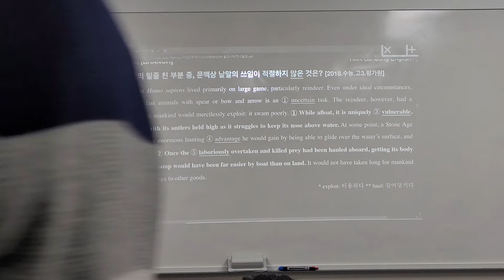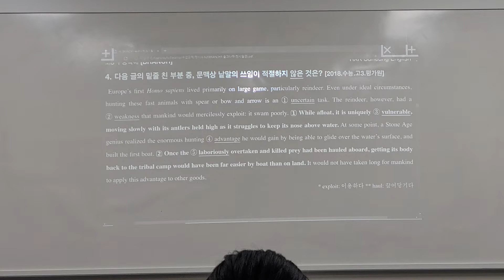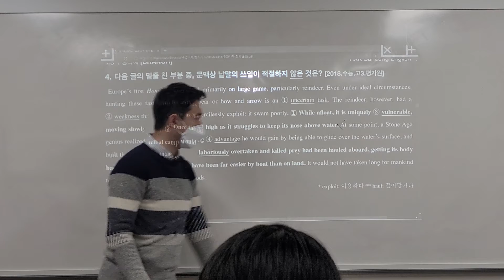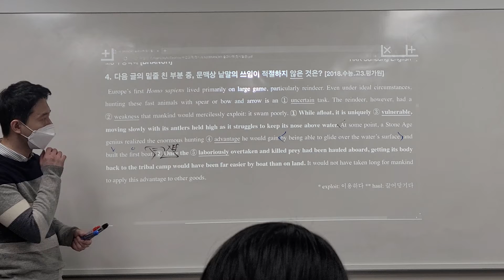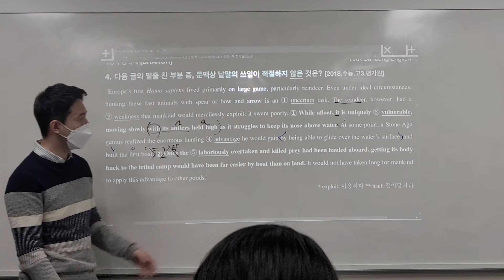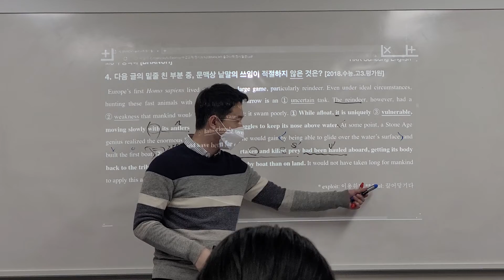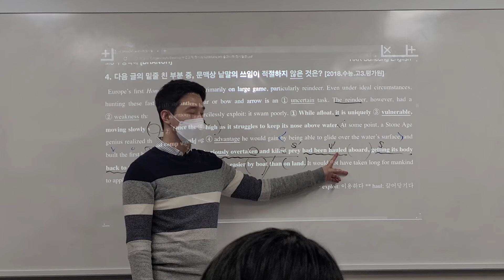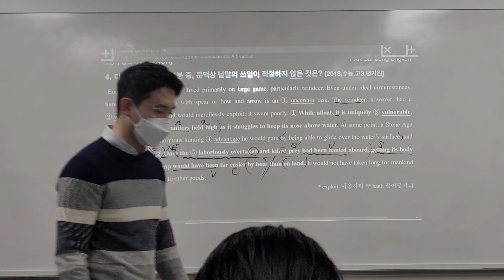2022_Branch 2단계 내용추론 4번 (상세 버전)